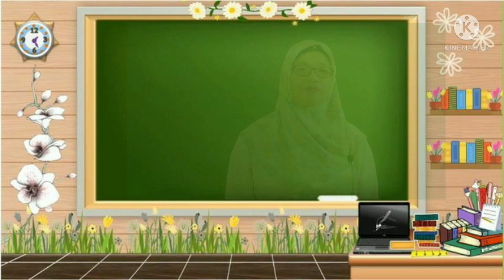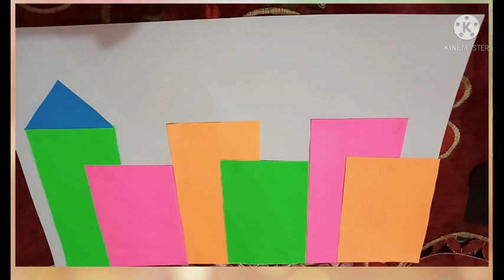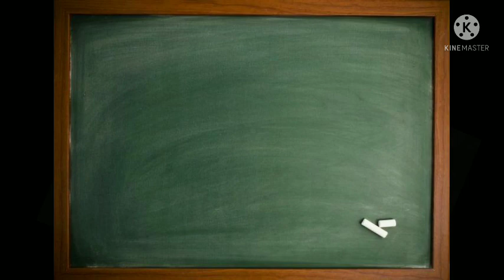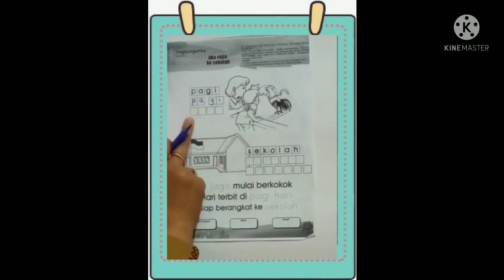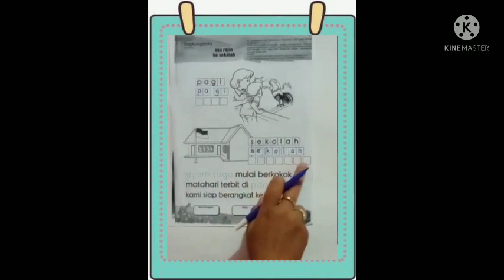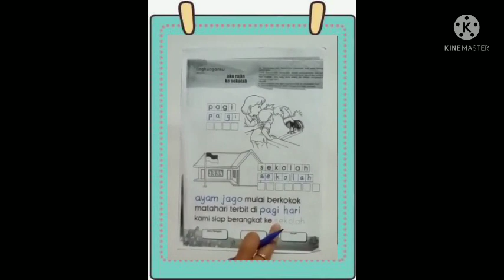BelajarbsersamaSUKMA|SENTRA RANCANG BANGUN KLS B